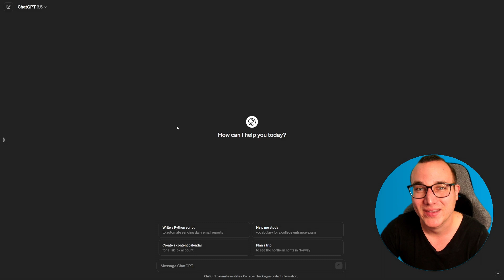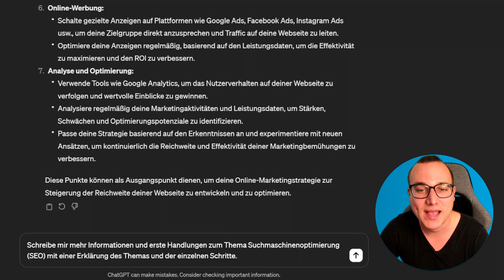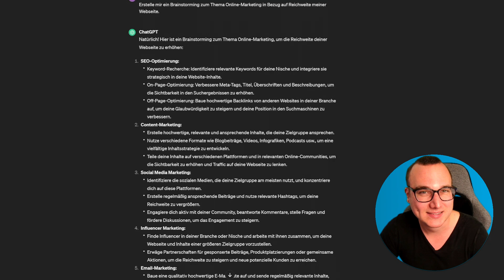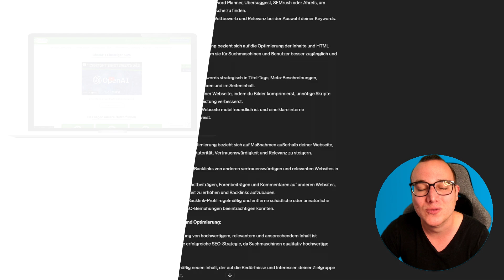BRAINSTORMING mit ChatGPT einfach erklärt | Lerne ChatGPT ✅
In diesem Video zeige ich Dir Schritt für Schritt, wie Du mit ChatGPT (OpenAI) erfolgreich brainstormen kannst. Durch die Nutzung von ChatGPT kannst du schnell und einfach über ein Thema brainstormen, unabhängig davon, ob es sich um ein schulisches Projekt, eine geschäftliche Herausforderung oder ein persönliches Interesse handelt. Also probiere es aus und entdecke die vielfältigen Möglichkeiten, die ChatGPT für das Brainstorming bietet!

🎓 Meine angesprochene Empfehlung:

-20% für Dich auf den ersten Kurs mit: MATHIAS20

00:00 Intro
00:18 BRAINSTORMING mit ChatGPT erklärt
01:21 BRAINSTORMING mit ChatGPT